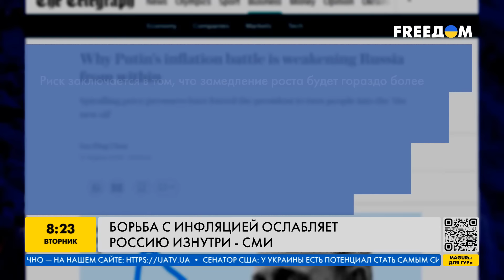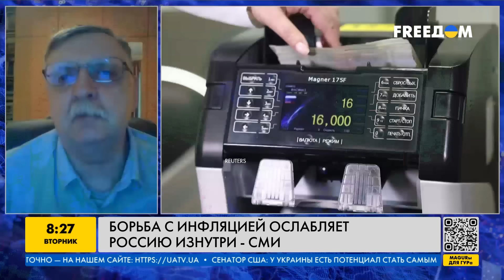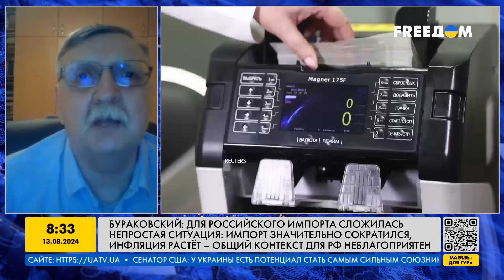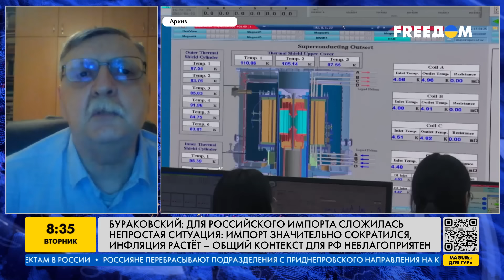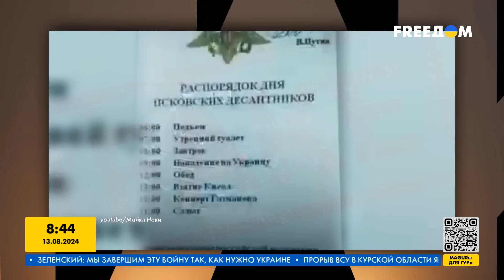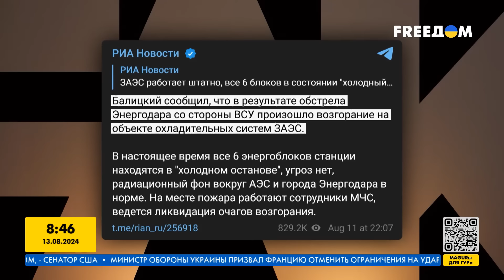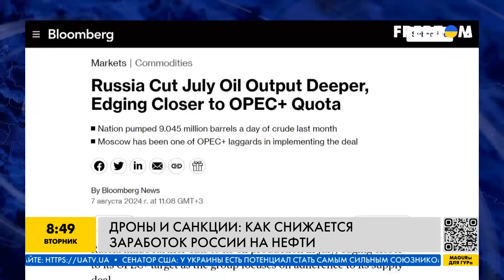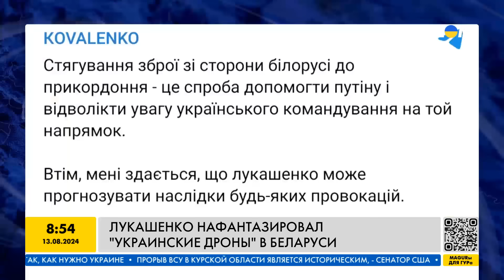КУРСК — НАШ? ПУТИН такого не ожидал! ВТОРЖЕНИЕ УКРАИНЫ! | НОВОСТИ ДНЯ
Смотрите в дайджесте FREEДОМ главные новости дня!

00:00 - ситуация на фронте сегодня: последние новости
01:01 - реакция Путина на вторжение Украины в РФ, ситуация в Судже
14:38 - борьба с инфляцией ослабляет Россию изнутри
31:36 - новейшее оружие РФ: какое оно
34:35 - пожар на ЗАЭС: последние новости
41:12 - как  снижается зароботок России на нефти
47:02 - Россия на втором саммите мира